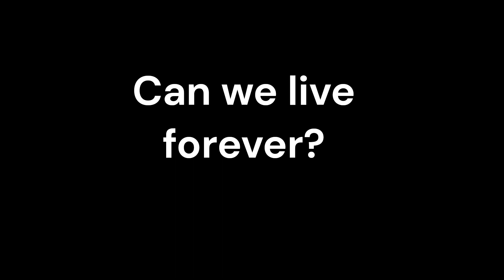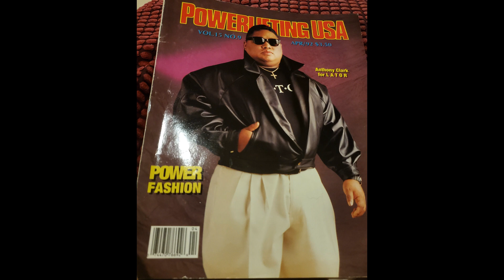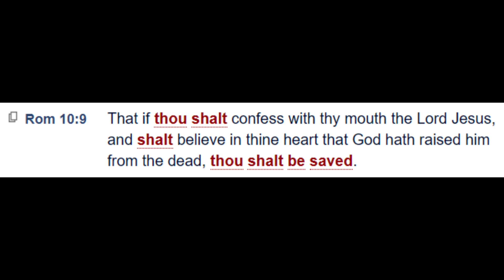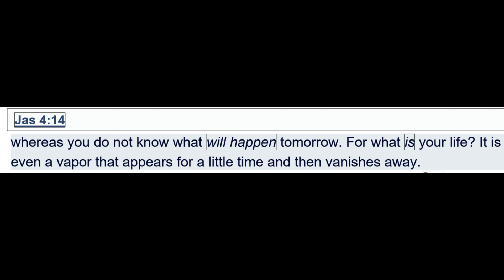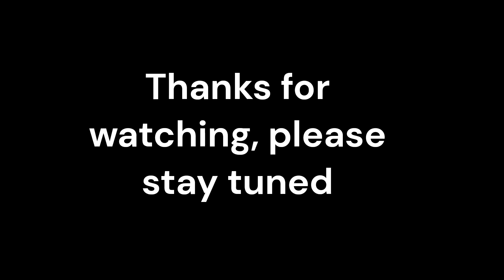Can we live forever?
Life extension is a hot topic these days